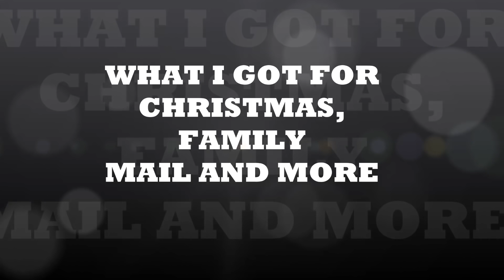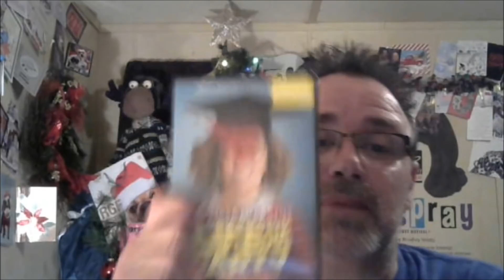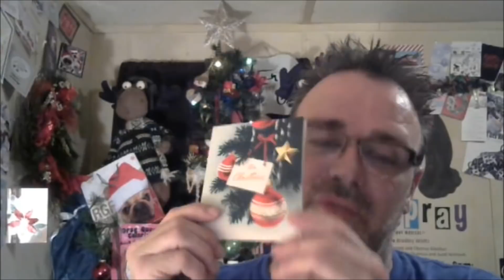WHAT I GOT FOR CHRISTMAS , FAMILY MAIL AND MORE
Montmorenci, Sc
            29839
Trailer Park Guy on Twitter